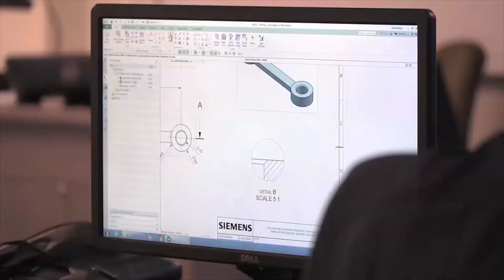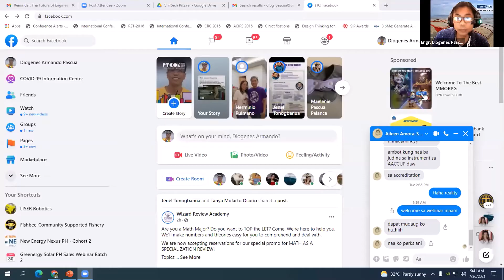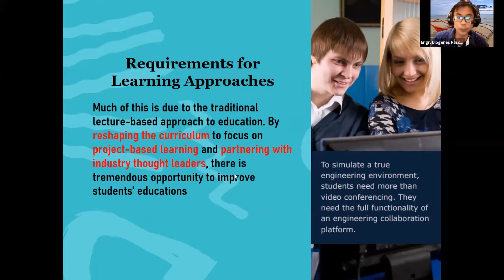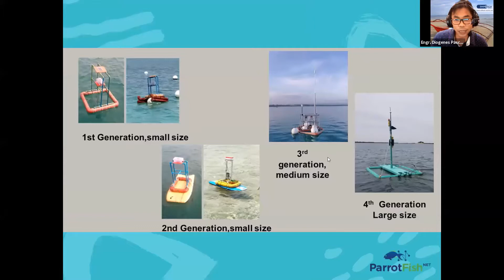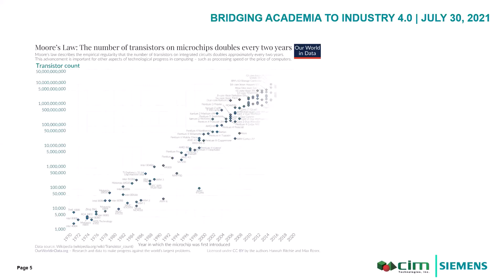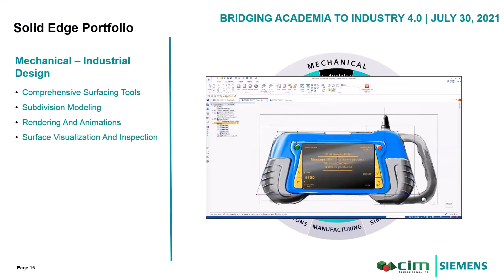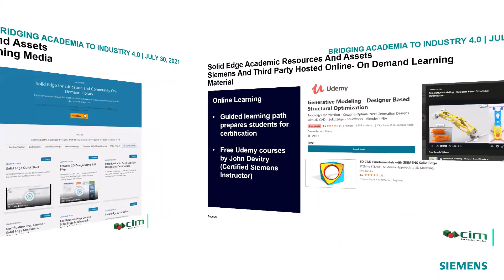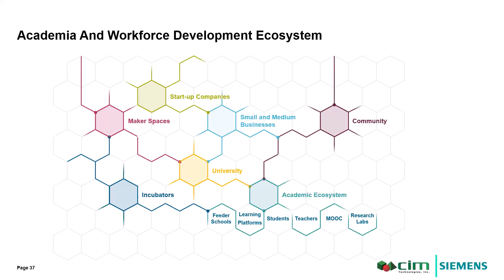The Future of Engineering Education | Prof Diogenes Pascua, USTP, Shiftech Marine Engineering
The Future of Engineering Education  talk
Prof Diogenes Pascua, Keynote Speaker 9:50
University of Science and Technology of Southern Philippines
Co-Founder of Shiftech Marine Engineering Services Inc

Solid Edge: Bridging Academia to Industry 4.0 talk 35:15
Engr. Fer Mykiel Gonzales
Applications Engineer
CIM Technologies Inc.

Questions and Answers part at 1:10:00